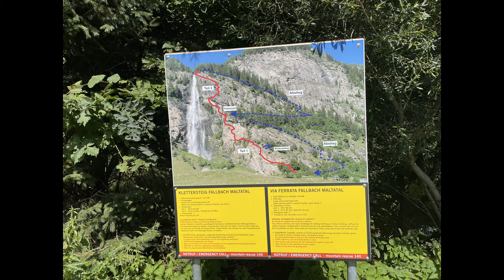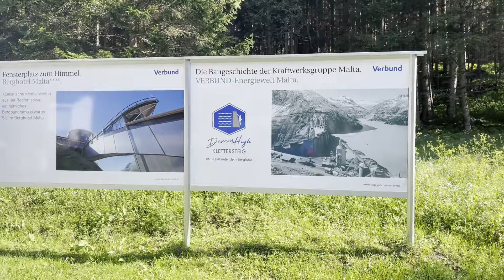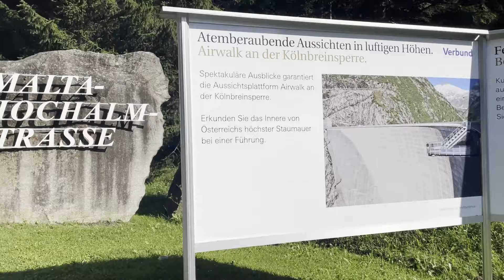Európa legmagasabb csúszdája - Ausztria másképp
Európa legmagasabb csúszdája, 3000 méteres hegyek, 200 méteres vízesés, hatalmas víztározó és erőmű - túrára indultunk Ausztriába. Mégérte? Kiderül a videóból. Bunnyhop kurzus

100% póló , sapka - Rideshop.hu